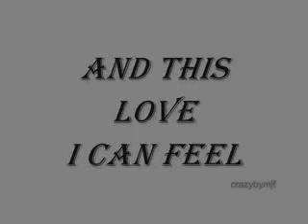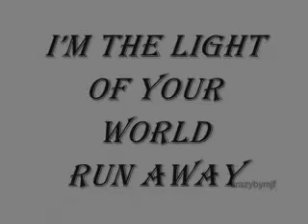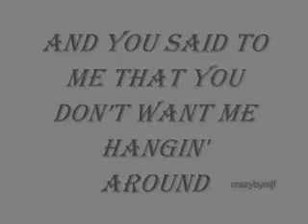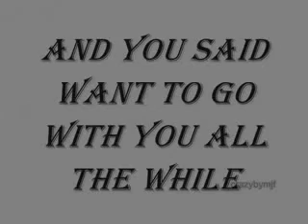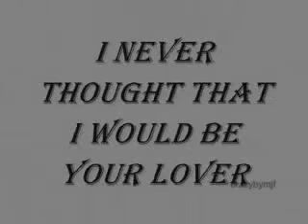Michael Jackson - This is it